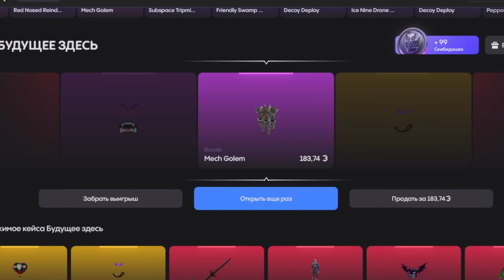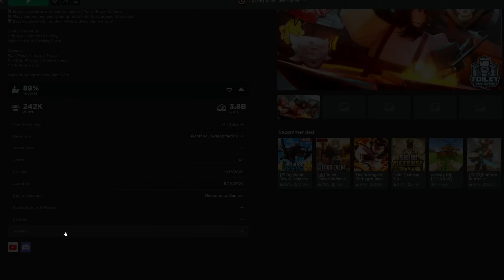🎁💌Фарм TIME CRATE ЛУЧШЕЕ Обновление Toilet Tower Defense Все Секреты ОБНОВЛЕНИЯ